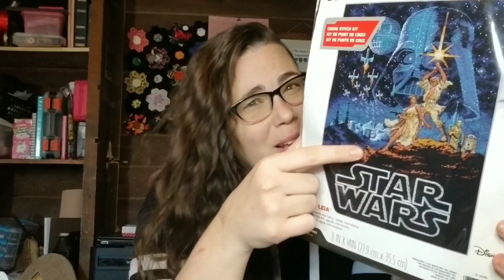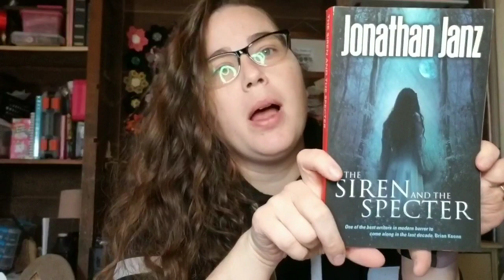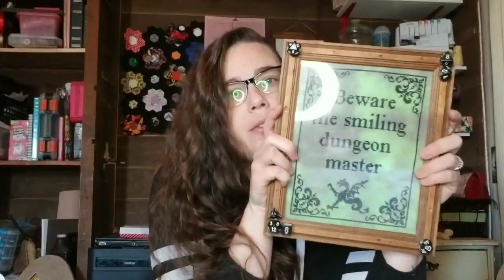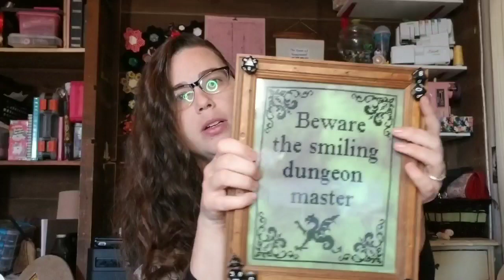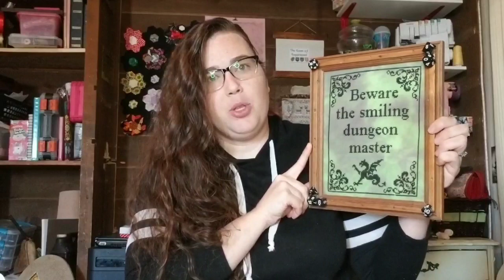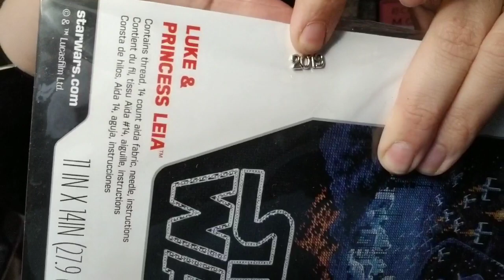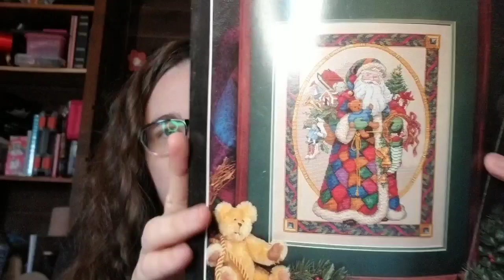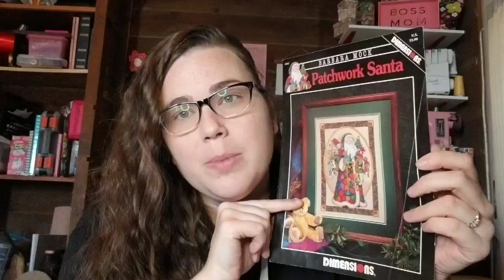Flosstube #27: 2020 year of my HAED